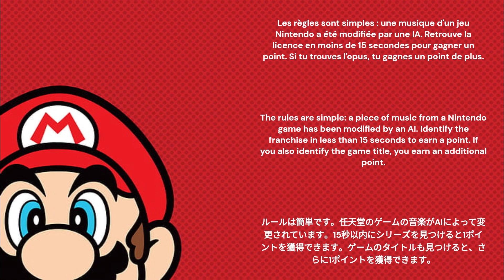AI BLIND TEST - BlindTest Nintendo